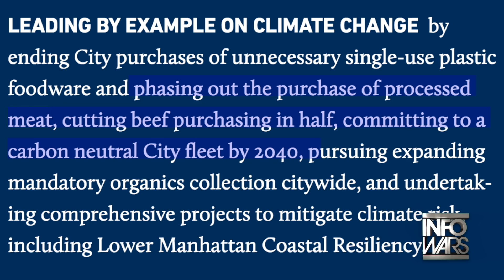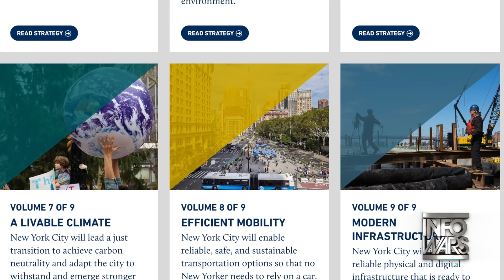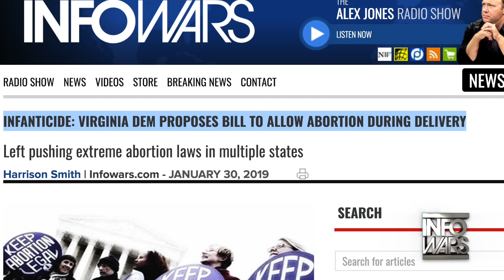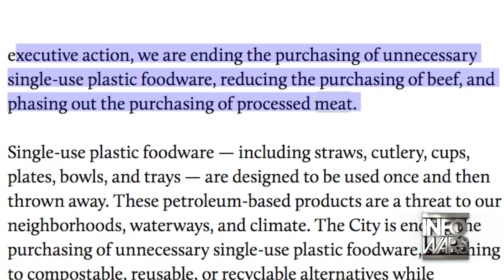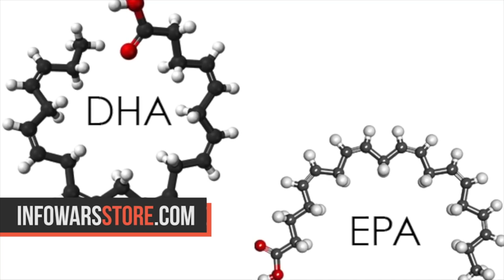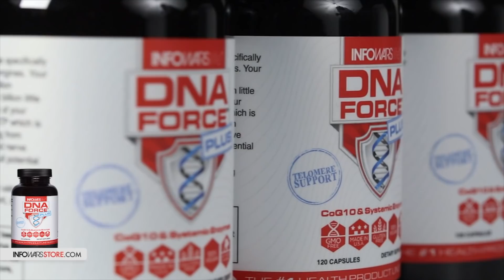New York City Bans Hotdogs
New York City Mayor Bill de Blasio used executive powers to push through Green New Deal policies as part of the 'One NYC 2050' aka the United Nation's Sustainable Development Goals. The new policy will phase out processed meats and reduce beef by 50% for all schools, jails, hospitals and cafeterias where government workers eat. Looking further into the policies reveals a slow creep towards an eventual mandated vegan diet in the name of 'climate change'.